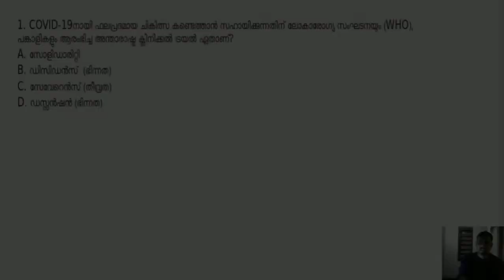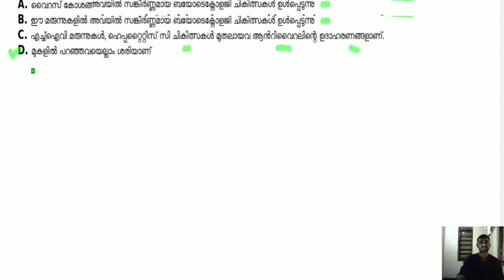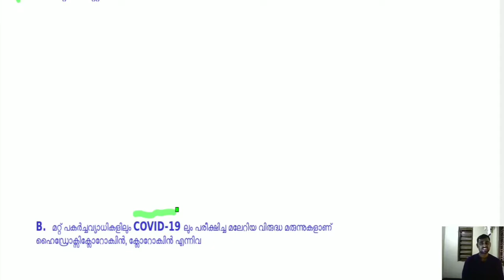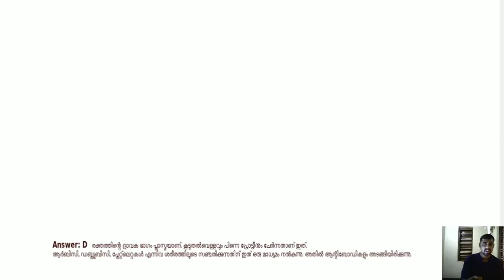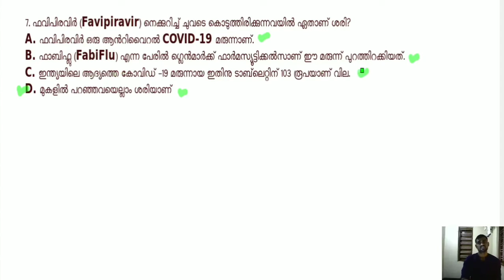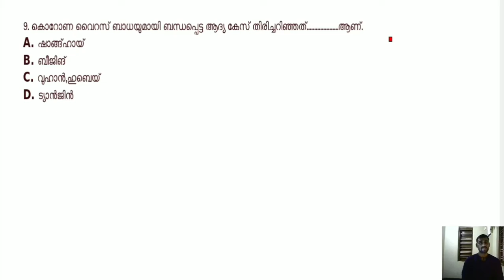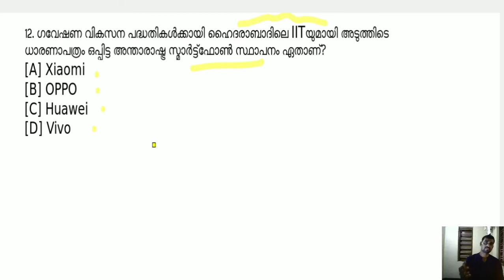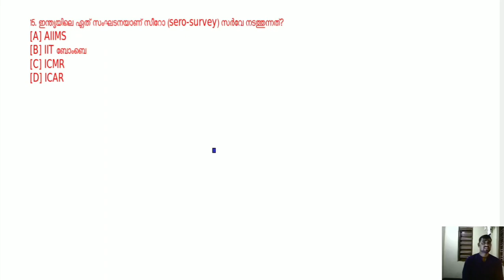സയൻസ് CURRENT AFFAIRS..!! Don't miss these MCQ's..!! Important I PSC Preliminary +2/Degree Level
കൂടുതൽ വീഡിയോസ് ലഭിക്കാനായി ഈ ചാനല് സബ്സ്ക്രൈബ് ചെയ്യുക.